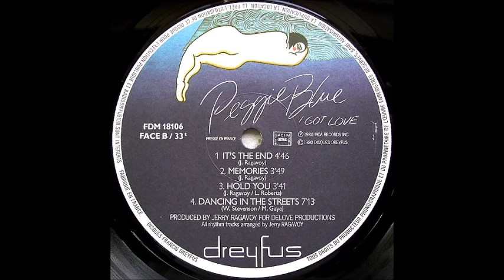Peggie Blue - Hold You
Nice 1980 disco track from Peggie Blue aka Peggi Blu...